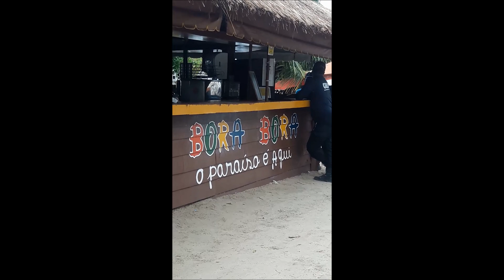Bora Bora – Praia dos Carneiros/PE